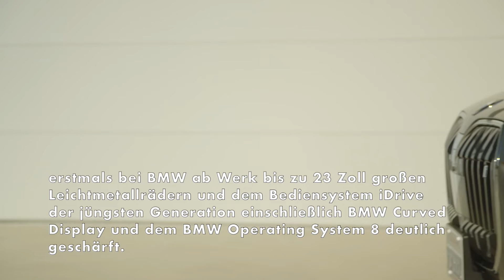Der neue BMW X7 - Highlights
Mit seiner unverwechselbaren Kombination aus Exklusivität, Fahrdynamik, Raumkomfort und Vielseitigkeit hat sich der BMW X7 innerhalb kurzer Zeit zum erfolgreichsten Modell der Marke im Luxussegment entwickelt. Der einzigartige Charakter des größten Sports Activity Vehicle (SAV) wird jetzt mit einem umfangreich weiterentwickelten Design, das vor allem eine besonders ausdrucksstarke Frontpartie umfasst, einem neugestalteten M Sportpaket, erstmals bei BMW ab Werk bis zu 23 Zoll großen Leichtmetallrädern und dem Bediensystem iDrive der jüngsten Generation einschließlich BMW Curved Display und dem BMW Operating System 8 deutlich geschärft. Außerdem verfügt der neue BMW X7 über eine nochmals erweiterte Serienausstattung, zusätzliche Fahrerassistenzsysteme und die jüngste 48-Volt-Mild-Hybrid-Technologie für die drei zur Auswahl stehenden Motorvarianten.

Der neue BMW X7 ist ein zentrales Element der aktuellen Produktoffensive im Angebot der exklusivsten Modelle des Premium-Automobilerstellers. Produziert wird er im BMW Group Werk Spartanburg, dem Kompetenzzentrum für BMW X Modelle im US-Bundesstaat South Carolina.